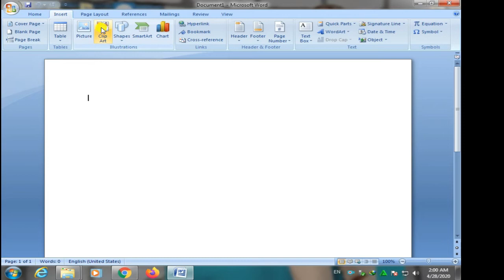Insert Picture Clip art and Smart Art in Ms Word Full Course Hindi Urdu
How To Download Microsoft word and microsoft Excel Video link

Microsoft word and microsoft Excel Download Link

RwT-